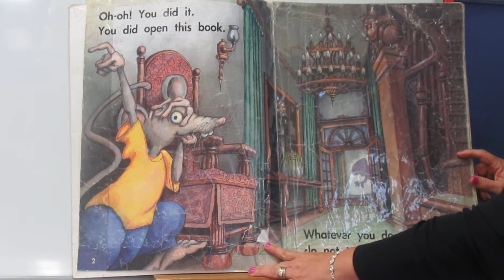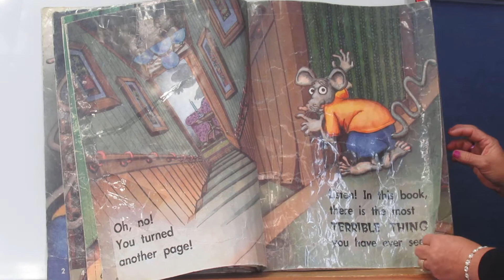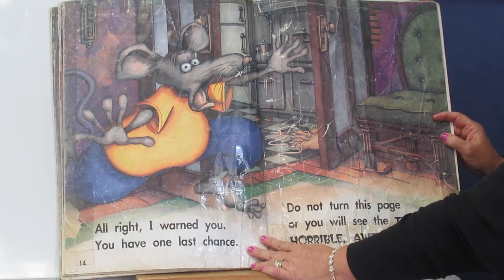Do not open the Book